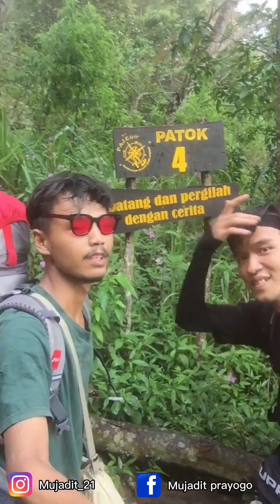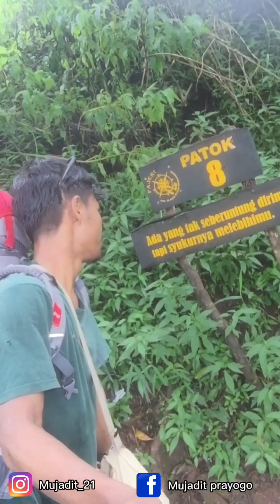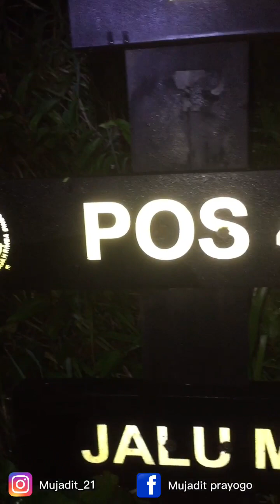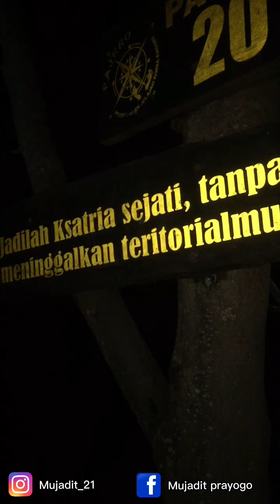PENDAKIAN GUNUNG SINDORO 3153 MDPL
Oke guys pendakian gua kali ini ke gunung sindoro, pendakian kali ini gua bersama apank adventure, ciput adventure dan sekilas jejak, dalam pendakian gua kali ini banyak keseruannya. Penasaran kan gimana keseruannya? Langsung aja tonton Vidio nya